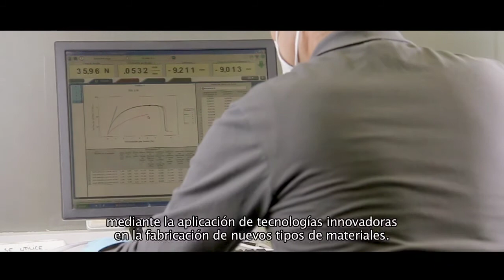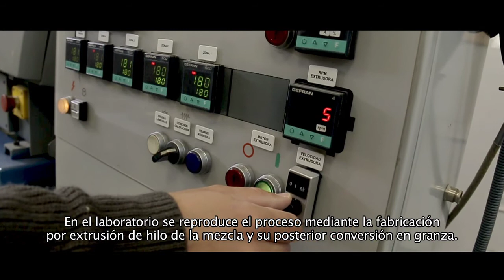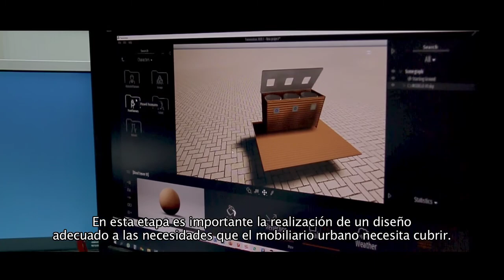Aprovechamiento de subproductos de la madera para la generación de nuevo mobiliario urbano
TECNALIA es el socio tecnológico de la empresa LANA S.COOP. en su búsqueda de una estrategia para dotar de mayor valor añadido a los subproductos de Madera generados en su proceso de fabricación de tableros tricapa de encofrado para el sector de la Construcción.

Actualmente, LANA tiene un sistema que permite la fabricación de pellets con esos subproductos, pero existen alternativas de mayor valor añadido. Las tareas realizadas en el proyecto demuestran que mediante la realización de varias operaciones físico-mecánicas se puede obtener fracciones de madera con características competitivas a la harina de madera virgen utilizadas para la fabricación de productos de WPC.

De hecho, fracciones de madera inferiores a 1 mm de tamaño permiten fabricar perfiles de WPC por extrusión. El proceso se la validado mediante la fabricación con éxito de un elemento de mobiliario urbano para exterior (isla de reciclado). Mediante este proyecto piloto, se refuerza su compromiso con la EconomíaCircular y la bioeconomía forestal.